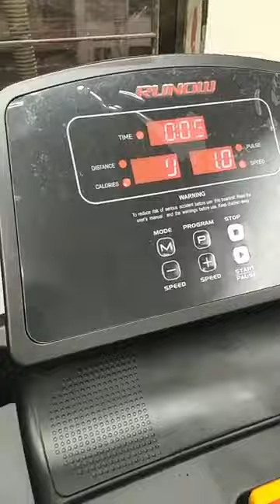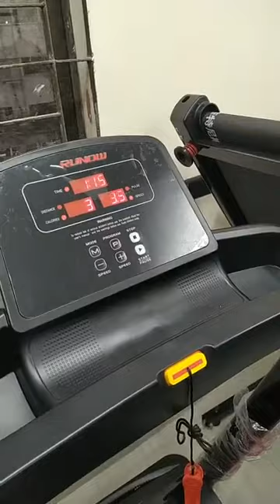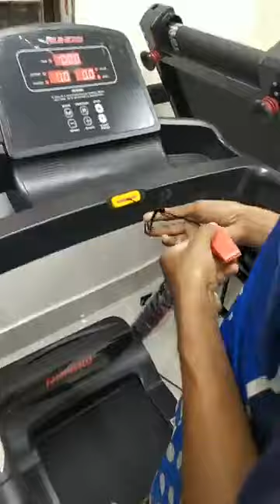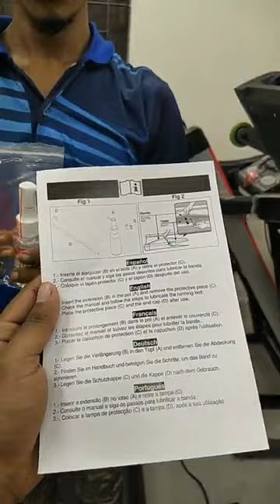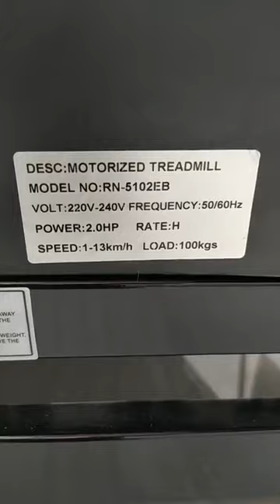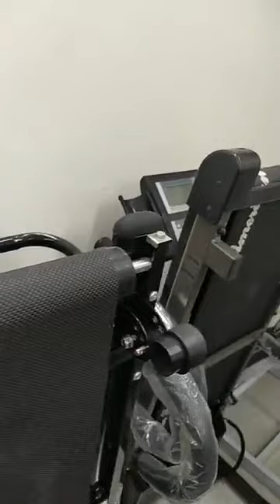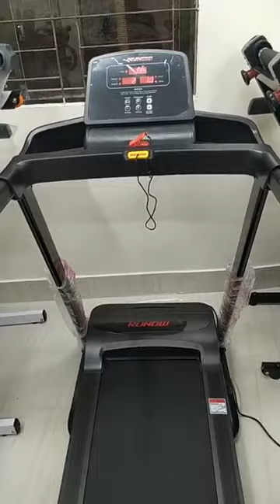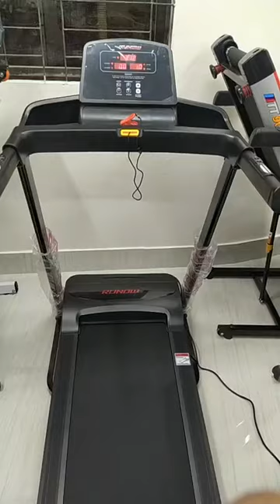RN-5102EB treadmill 2hp.. discount price:32000.call:☎️☎️01612188883☎️☎️01824110971.